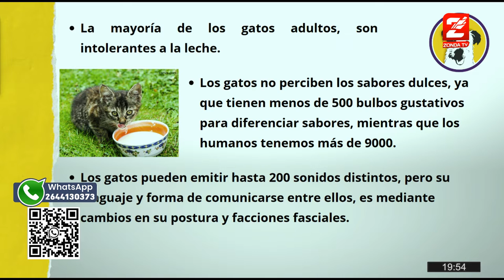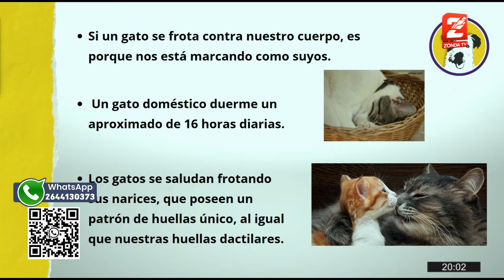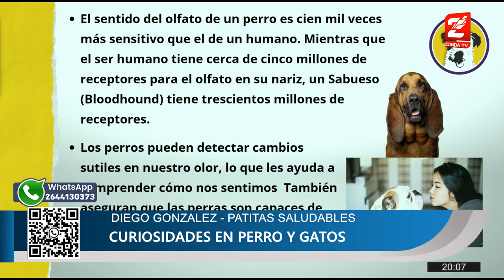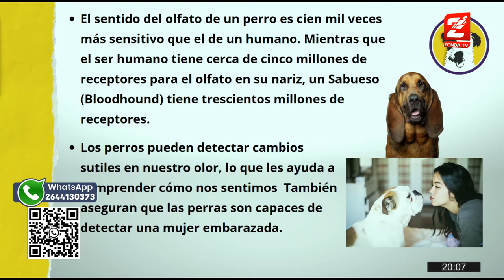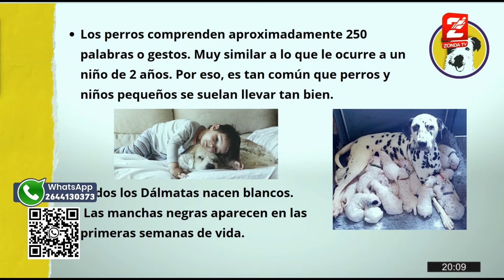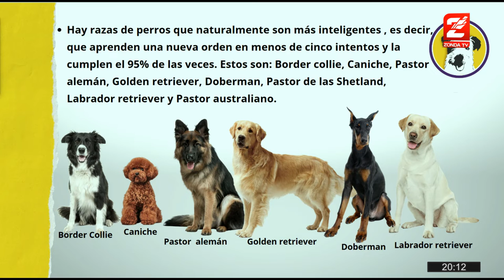Dr. Diego Gonzalez, veterinario: Curiosidades de perros y gatos